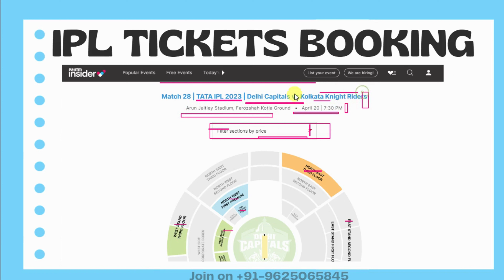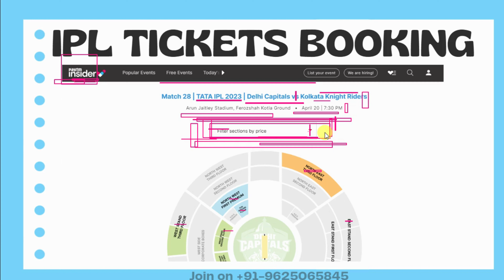ipl tickets booking 2023 | how to book tickets for ipl 2023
ipl tickets booking 2023 | how to book tickets for ipl 2023 | how book ipl tickets online 2023 | book ipl tickets 2023 online

FOLLOW Here
Dream11 Telegram:  @squading11